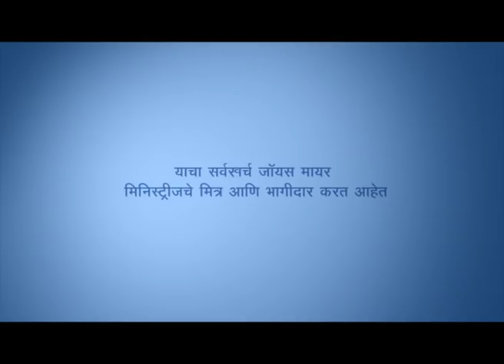क्षमाशीलता - Forgiveness Part 1 - Joyce Meyer